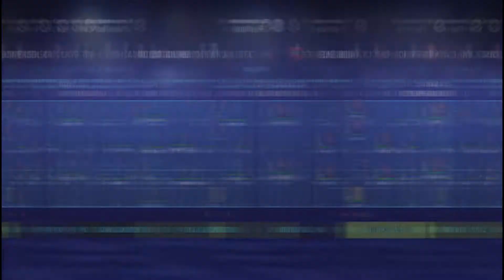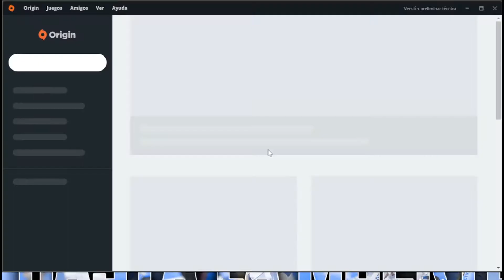Modo carrera Ñublense en FIFA 22 | El final de la temporada | Ñublense a la gloria episodio 8